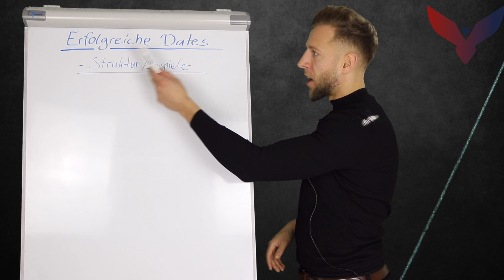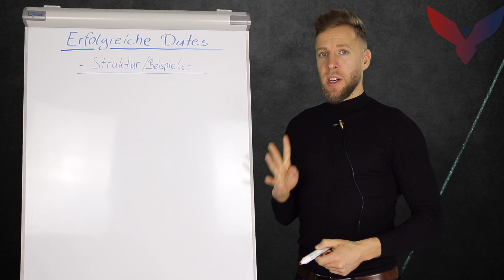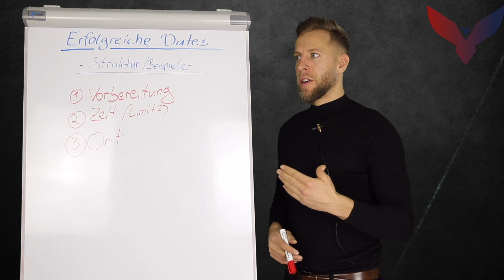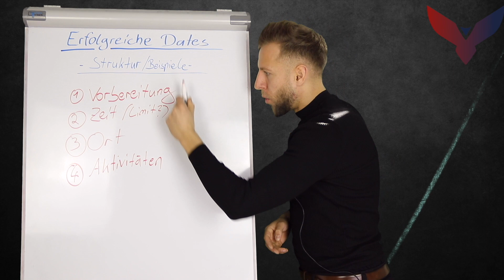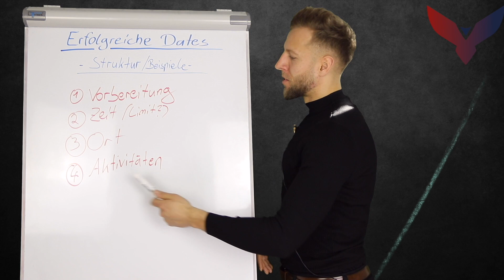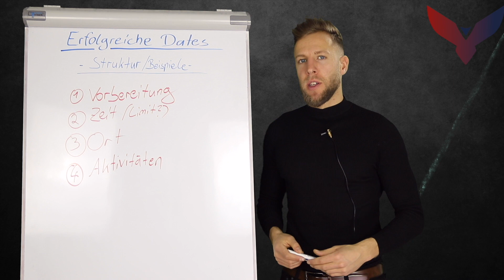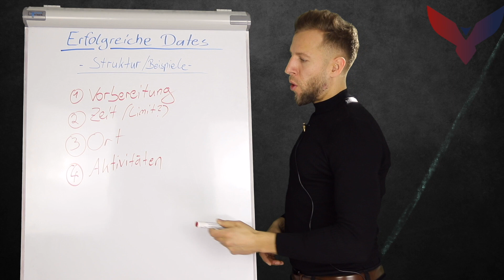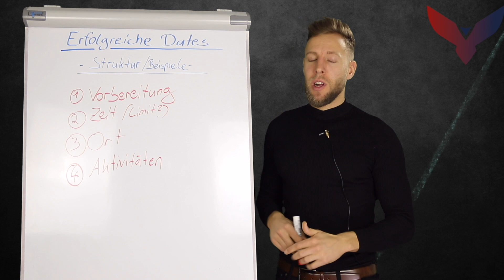Das perfekte Date ist klar strukturiert - So geht`s